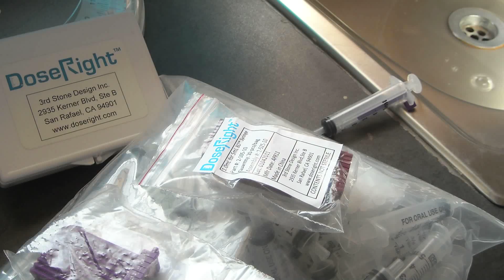Rice 360º students develops dosing clips to curb HIV in Africa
Health officials in Swaziland, Africa, have begun a nationwide distribution of DoseRight dosing clips -- an inexpensive global health technology invented by Rice students.

Officials with Swaziland's Ministry of Health began distributing more than 200,000 of the plastic clips in August for use in the nation's Prevention of Mother to Child Transmission of HIV/AIDS Program. It is the largest rollout yet of a student-designed global health technology from Rice.